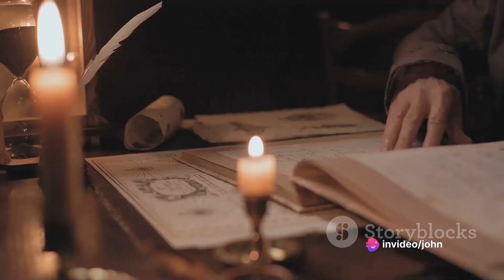The Mystery of Mary Celeste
Join us as we dive into the intriguing tale of the Mary Celeste mystery.

Discovered adrift in the Atlantic Ocean in 1872, the Mary Celeste was found deserted, sparking one of the greatest maritime puzzles of all time. What happened to the crew and passengers remains an enigma to this day.

In this video, we'll explore the fascinating history of the Mary Celeste, examining theories ranging from piracy to natural disasters. Join us on a journey through the depths of the ocean and the annals of history as we attempt to unravel the secrets of this enduring mystery.

If you're a fan of maritime history, unsolved mysteries, or just love a good story, this video is for you. So grab a cup of tea, settle in, and let's embark on this captivating adventure together!